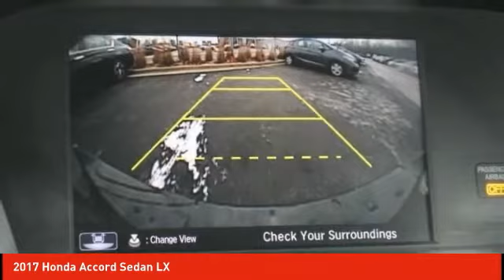2017 Honda Accord Sedan Schlossmann Honda City Inventory 8177PL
2017 Honda Accord Sedan LX

3450 South 108th St.